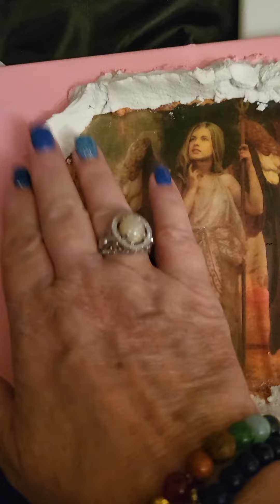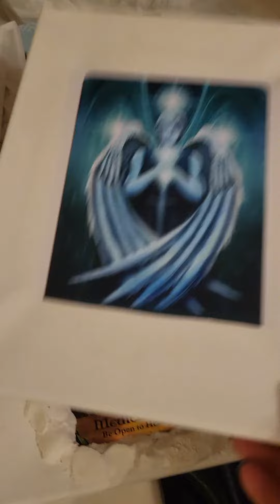Come see what's going on in the healing Art studio